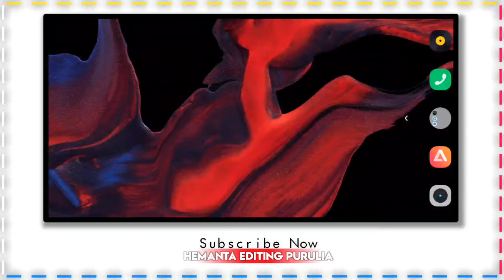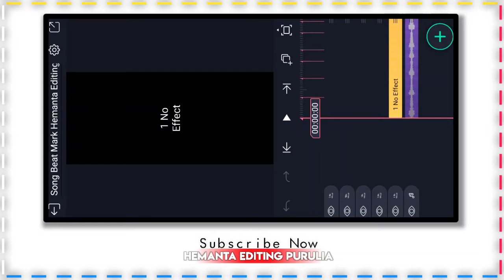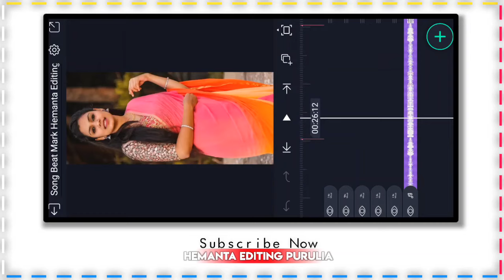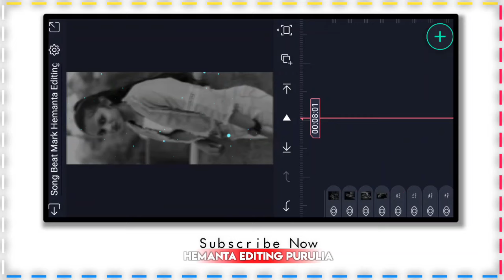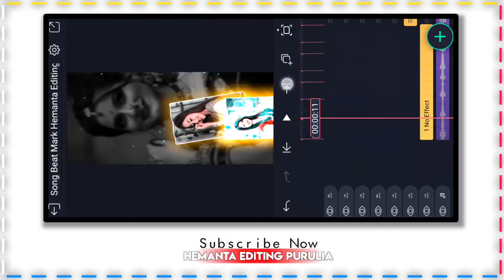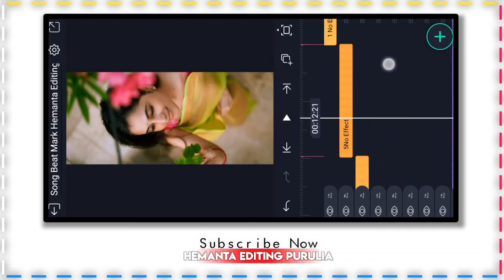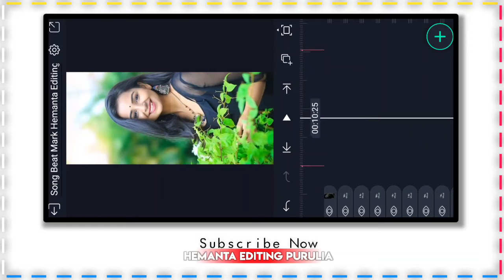A Go Tui Amar Valobasha Tui To Jibon|Purulia Song Dj Status Video Editing|Purulia Trending Dj Status